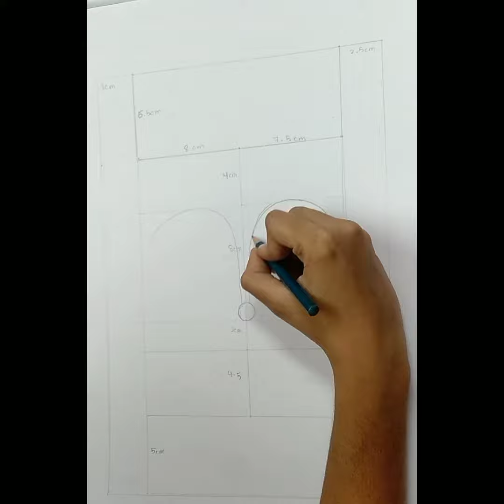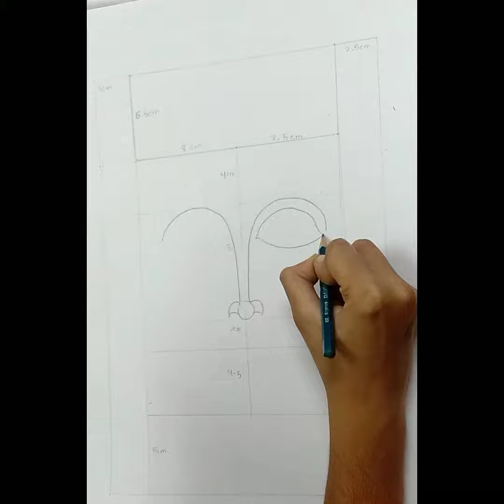Lord Buddha outline drawing with pencil ll Lord Buddha drawing..